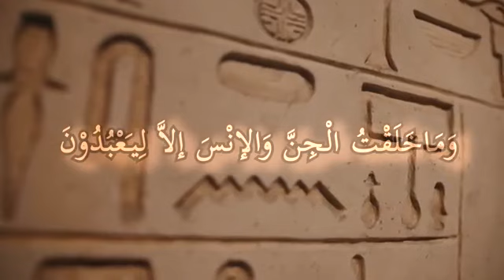مخلوقات کی تاریخ